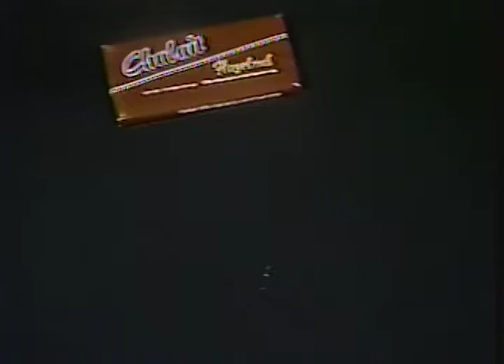Chalait Chocolate - Corbin Compton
Studio Blue screen shoot...In 1985 you had to do the key live so you had to have the backgrounds prepared before hand. I did most of the production and post on this spot.It made quite an impression back in the day. Directed by Patrick Johnstone and Lorraine Rostant for Corbin.